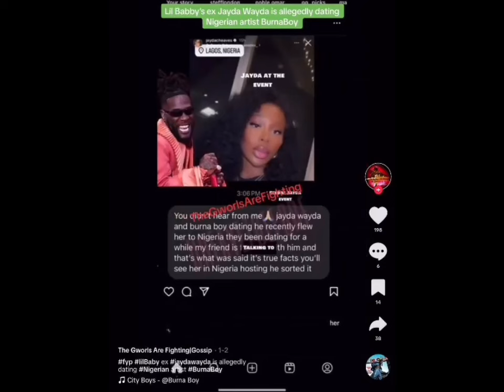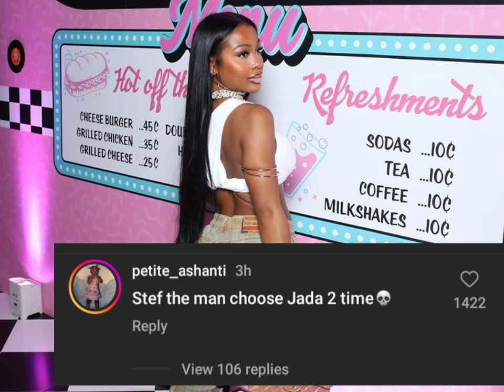Burna Boy & Jayda Cheaves Dating Allegedly 🤯 Stefflondon Chose the wrong Jada!? 🙆‍♀️ 2 Jaydas 1D0n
Allegations/Rumors that Burna Boy and Stefflondon is Dating. wellppppp